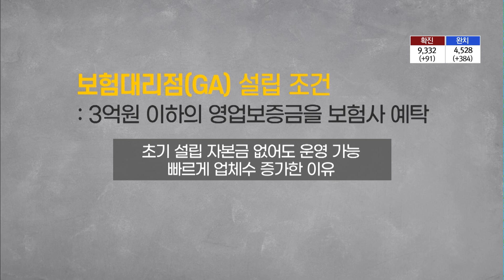[생태계 교란 '변종' GA]④ "금융당국이 방치해 시장교란 초래…제도 마련 시급" / 머니투데이방송 (뉴스)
03/27 이슈&뷰11

보험회사의 상품판매를 독려하기 위해 판매전문 채널인 보험대리점'이 존재하는데요. 법인격 보험대리점만 무려 4천곳이 넘습니다. 웬만한 보험사보다 설계사를 많이 보유한 곳들도 있을 만큼 그 규모 또한 폭발적으로 커졌는데요. 이들 보험대리점은 보험사로부터 각종 수당을 받아 수익을 내고 있습니다. 그런데 이상한 점이 있습니다. 보험대리점이 문제를 일으킬 경우 그 책임마저 보험사가 떠안고 있다는 건데요. 보험대리점의 덩치가 법인격으로 커졌지만, 책임과 관련한 규제가 만들어지지 않았기 때문입니다. 유지승 기자입니다.